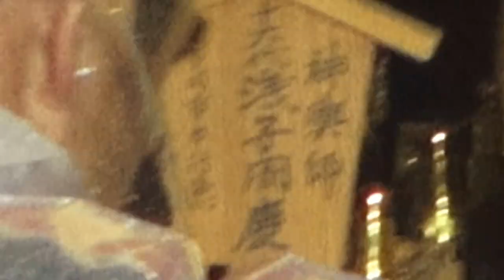平成28年 池袋ふくろ祭り 西池袋 一丁目町会 宵宮 神輿渡御です。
西池袋　一丁目町会宵宮神輿渡御です
祭興睦,好祭会連合

地元四区十番組副組頭町田正夫氏が、数年かけて製作した手作り御輿です。
台座が三尺あり大変立派な御輿となっています。
地元の連合御輿として毎年一番発進をし、
フィナーレには御輿パレードの最終渡御もとりおこなわれ、
地元の御輿として、地域の輪を広げる力となっております。

池袋関東睦
昭和４５年（第３回ふくろ祭り）より万燈御輿をもって参加協力している。
平成１３年に創立２５周年を迎えた。従来の御輿の形と違い、
四方の胴の間には、勇ましい武者絵が描かれており、日が落ちる頃には、
胴に多数付けられた弓張り提灯と共に明かりが入れられ、
その華麗さに目を奪われます。